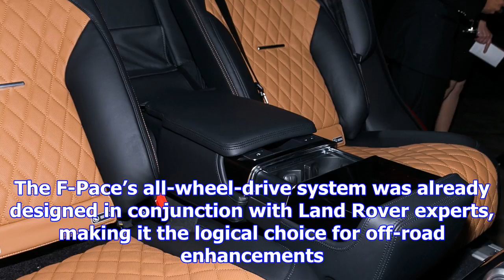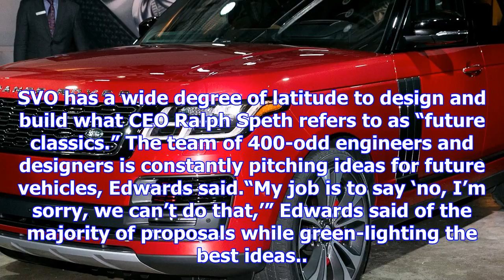Jaguar might get svautobiography, svx models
Free Price Quote From a Local Dealer Speaking at an event ahead of the Los Angeles Auto Show, Jaguar...